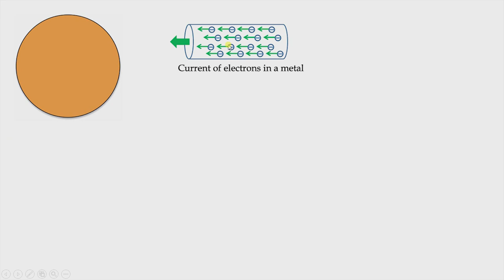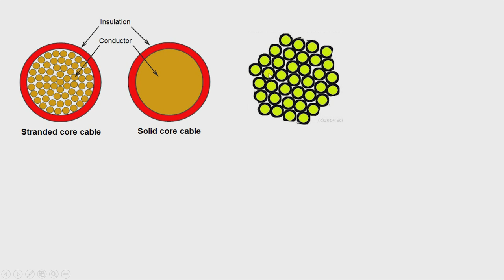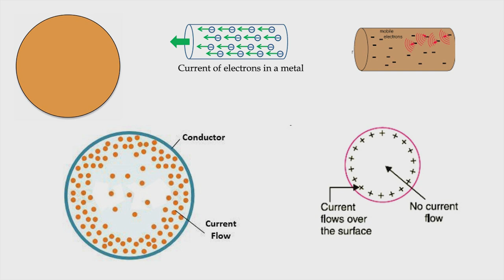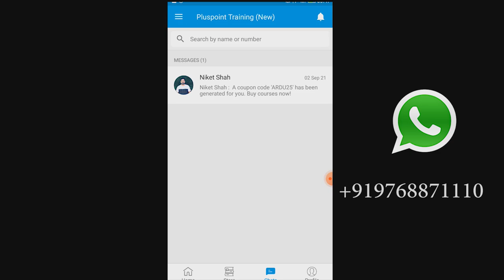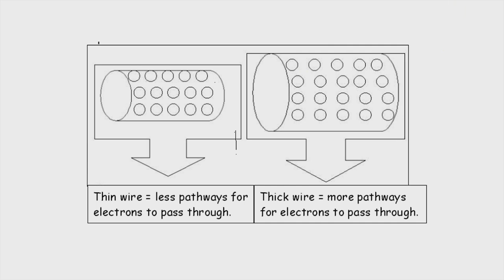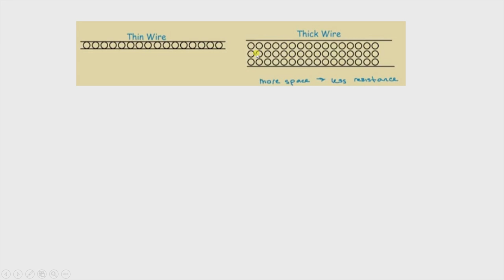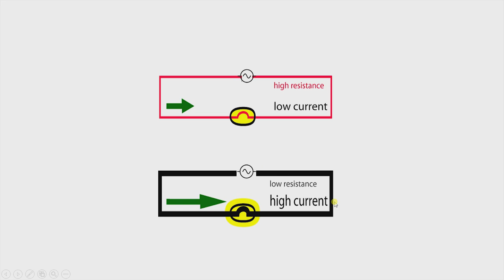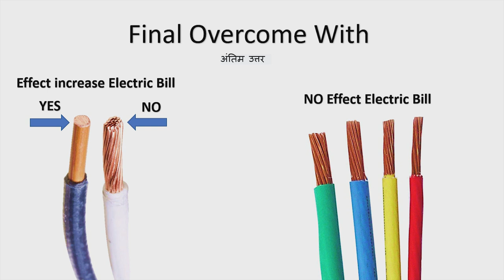Which Wire is best? | हमारे घर में उपयोग के लिए कौनसा तार अच्छा है | Electrical in Hindi | Wire man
We have various types of wire available in today's market.. but which wire is best for using in our house or in our office.. check this video for details.